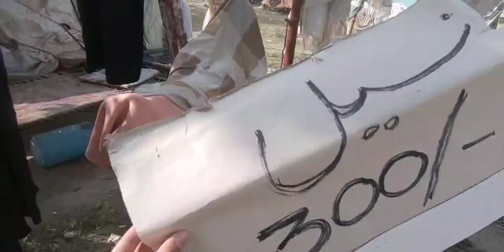Going to Sunday Bazaar 😅 | @DuckyBhai Parody | My First Vlog.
||UnnisBees||
||Unnis Bees||